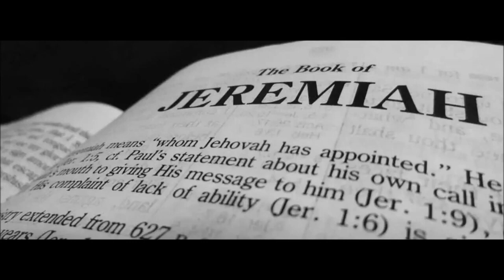Overview of the Book of Jeremiah chapter 4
The ancient Jews and people of Jerusalem were dumbfounded.  Their false prophets told them "peace, peace", while destruction was on its way.  They put their trust in those false prophets. The people of Ancient Israel should have listened to the true prophet from God Jeremiah.
 Today false "Christian preachers" are doing the same saying Peace will come but it will not. Will you heed the warnings in the Bible? And listen to the words of the Prophet Jeremiah?

Aleksandar Veljic continues this vital message on the book of Jeremiah.